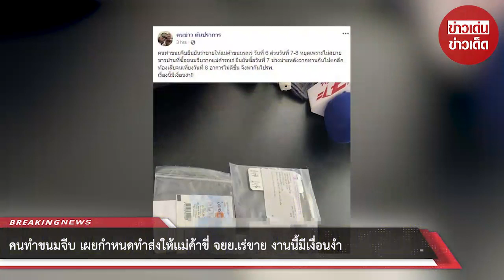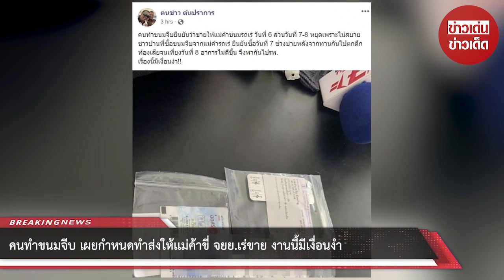คนทำขนมจีบ เผยกำหนดทำส่งให้เเม่ค้าขี่ จยย.เร่ขาย งานนี้มีเงื่อนงำ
ขอบคุณที่มา :     ขอบคุณที่มาจาก ฅนข่าว ต้นปราการ
ขอขอบคุณข้อมูลจาก: